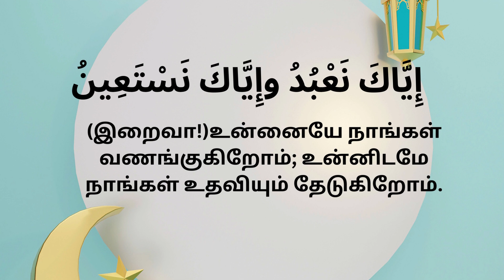SURA FATHIHA ٱلۡفَاتِحَةِ (The Opening) By El Sheikh Mashary Rashed El Afasi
Sura Fatiha with Tamil Translation